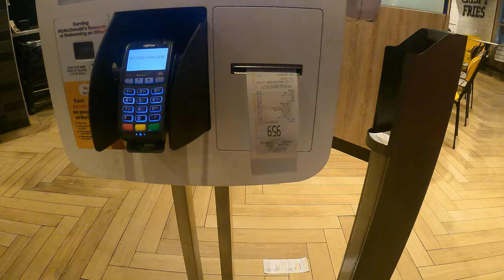Telling Cat Owners I Found Their Missing Cat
Dont turn this into a trend

my linktree! this has all my links!

Official Aryan Hockey Merch (Buy your flying pucks here!)